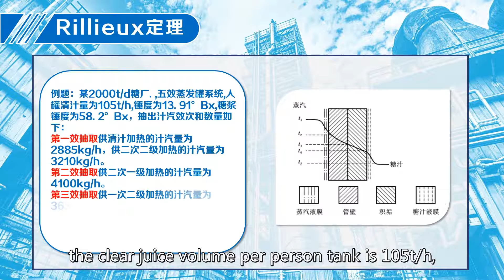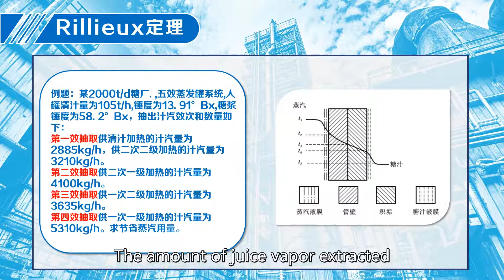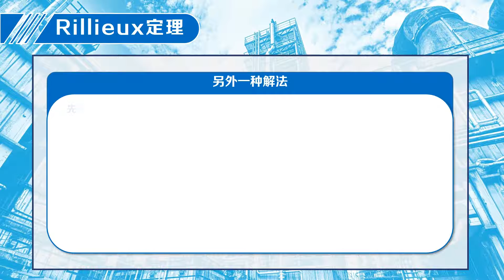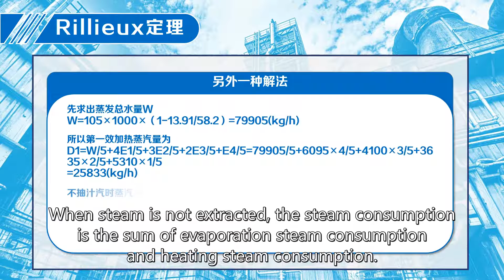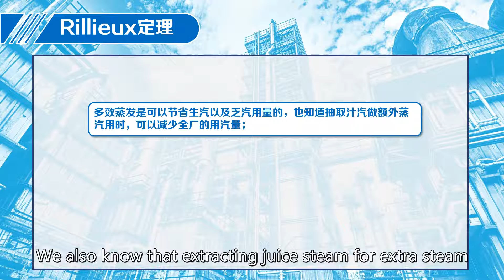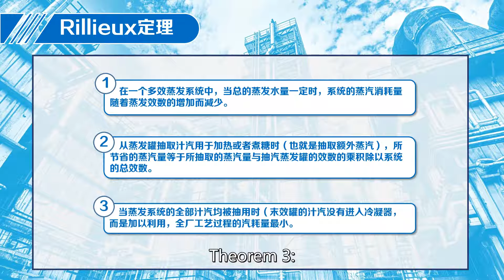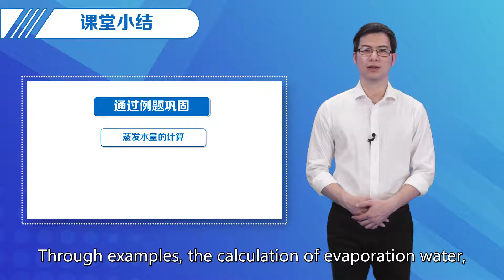10.4 Understanding Rillieux Theorem